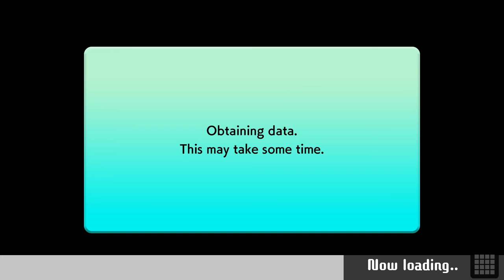Tetris 99 - playing a game with Nagi So of Nijisanji KR on her birthday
It was Nagi's birthday, so she was doing a long stream. I wanted to play some Mario Kart with her, but I got there too late. I ended up playing this Battle Royale version of Tetris. I feel more relaxed playing Tetris by myself rather than with a bunch of people, but it's an interesting game. My bad luck returned as I got disconnected in the middle of a round but I did come back for another before she started doing some karaoke. I think I played another game or 2, since you can see my name in Nagi's video, but I wasn't recording then. I believe Ray Akira was also playing. You can see her name written as "Rei" in katakana in the rankings.

Time stamps:
6:31:29 her stream - I play a game and finish 18th

6:41:04 her stream - I play a game and finish 15th
6:49:33 her stream/ 1:24 my video - 1st game starts. After this I get disconnected

7:05:21 her stream / 6:17 my video - 2nd game starts